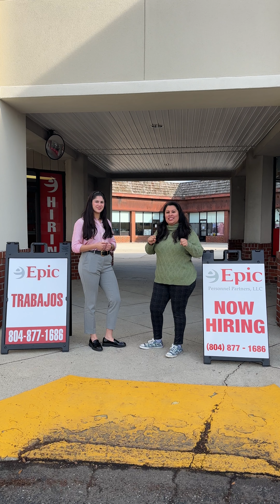SI ESTAS EN BUSQUEDA DE TRABAJO EPIC ESTARA CONTRATANDO MAS DE 100 PERSONAS